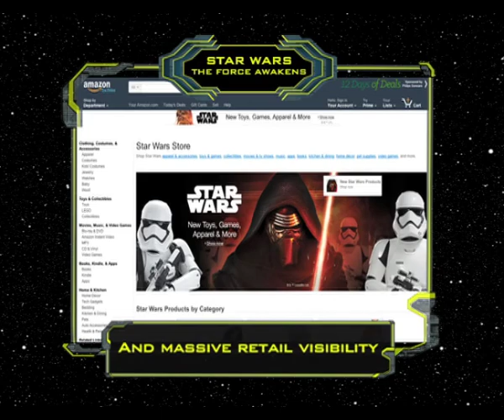Star Wars Promo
production House: kolahai Production
Company: Disney
Vfx Supervisor: Ramji Achary
Crew; Vaibhav Gaonkar, Ganesh Kamble, Chetan Sadekar
Post Production : Javvadi Studios